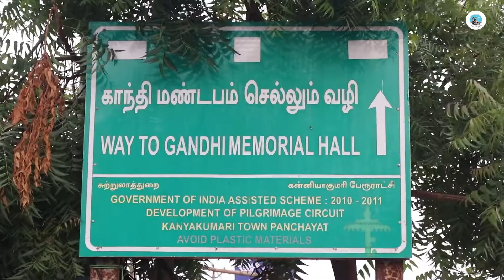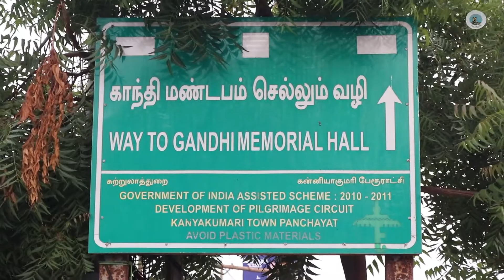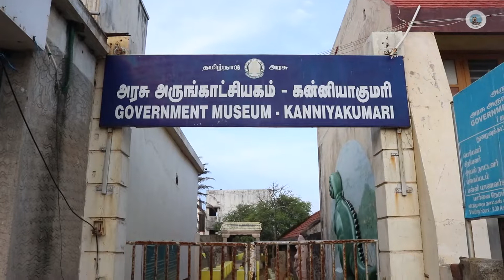കന്യാകുമാരി ഷോപ്പിങ് ഏരിയയും ഗാന്ധിമണ്ഡപവും | Kanyakumari | Kanyakumari Beach |Part 1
kanyakumari,
kanyakumari tourist places,
kanyakumari temple,
kanyakumari beach
kanyakumari tourist places,
kanyakumari tourist places malayalam,
kanyakumari tourist places/day trip in kanyakumari,

Kanyakumari is a coastal town in the state of Tamil Nadu on India's southern tip. Jutting into the Laccadive Sea, the town was known as Cape Comorin during British rule and is popular for watching sunrise and sunset over the ocean. It's also a noted pilgrimage site thanks to its Bagavathi Amman Temple, dedicated to a consort of Shiva, and its Our Lady of Ransom Church, a center of Indian Catholicism.